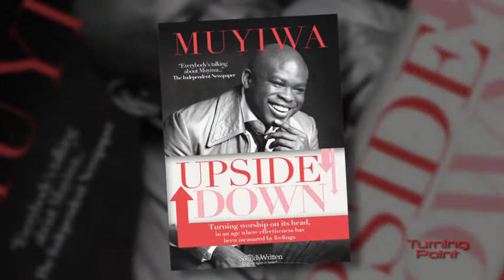Getting Personal with Muyiwa Olarewaju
The Turning Point host talks about his latest album, "Eko Ile," his new book "Upside Down" and gets candid about some of his life struggles.